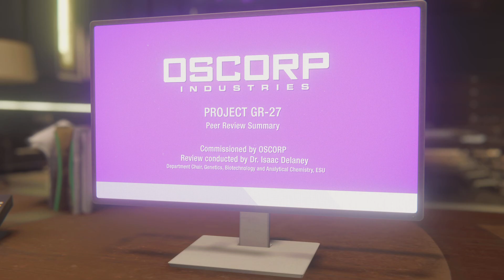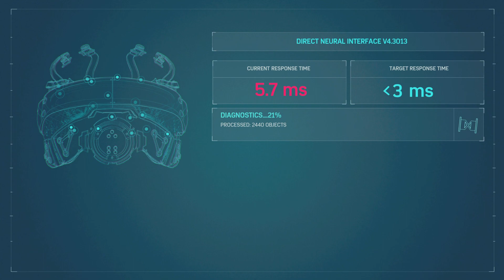Marvel's Spider-Man Remastered Part 6